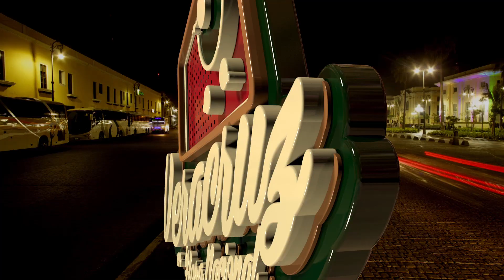Gastronomía de Jalcomulco